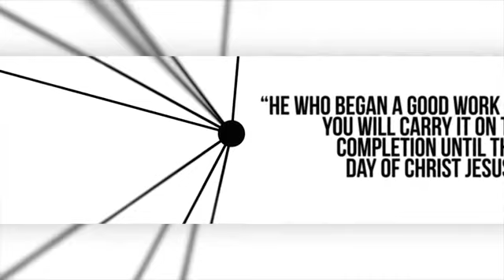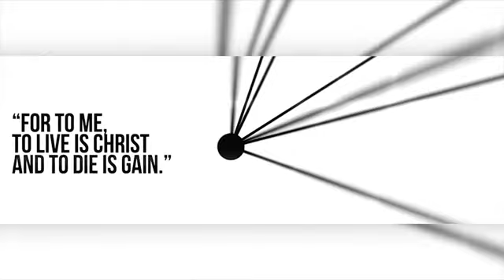Philippians: Week 9 | Pastor Shawn Hennessy